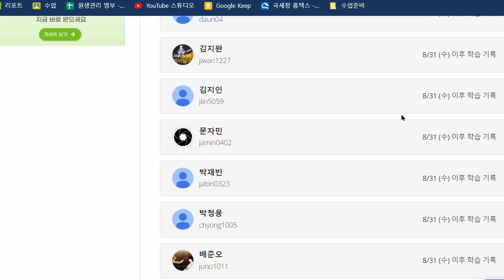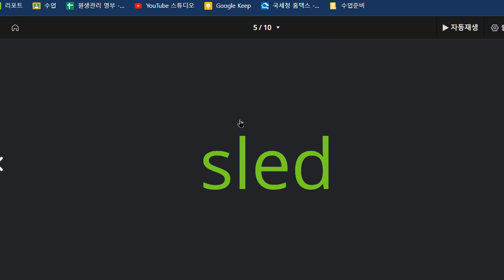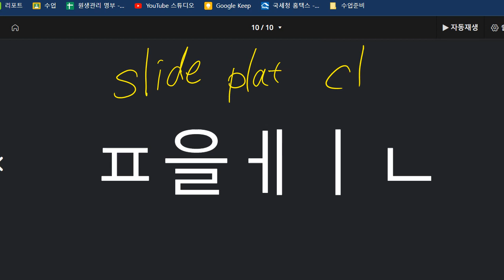이지현 2022 09 08 파닉스 2단계 성취도 90